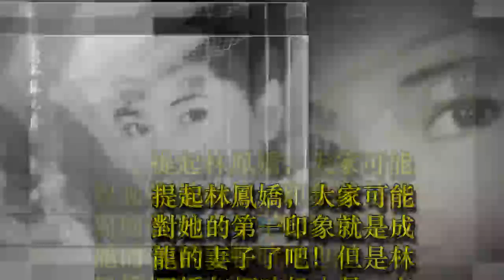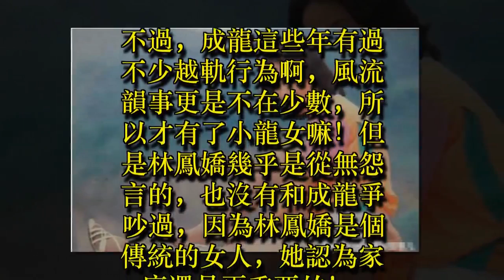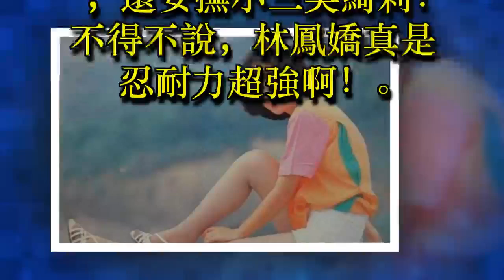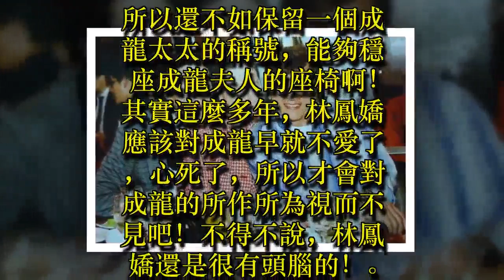✔ 為什麼「林鳳嬌」對「成龍越軌行為」絲毫沒有怨言呢？看完這些你就知道了！ ✔ 宠物屋